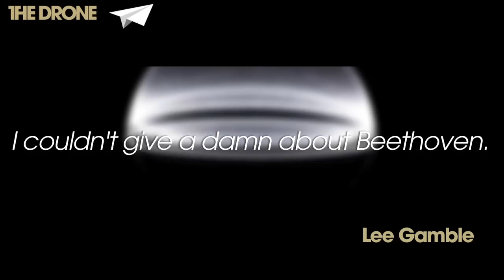Lee Gamble interview | 2014 | The Drone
Shot at Rex club, Paris, France.

Interview by Olivier Lamm.